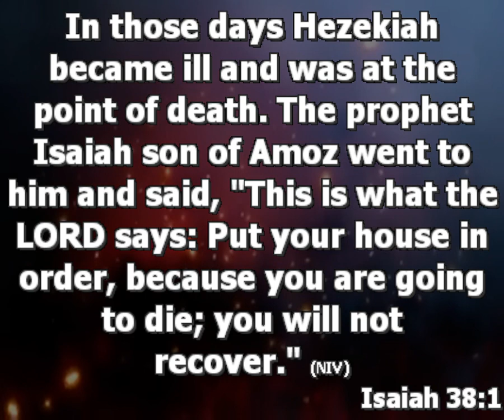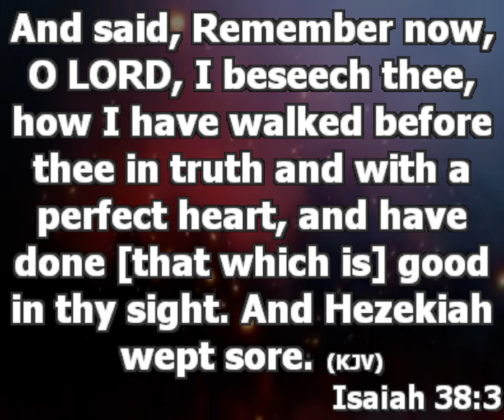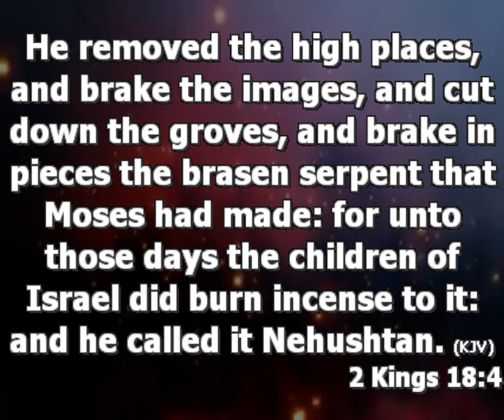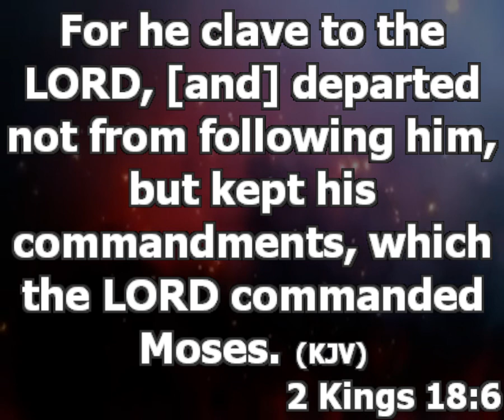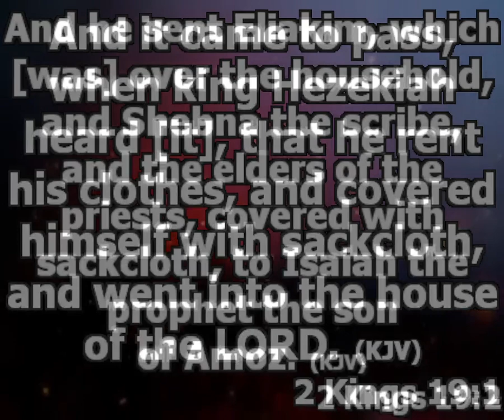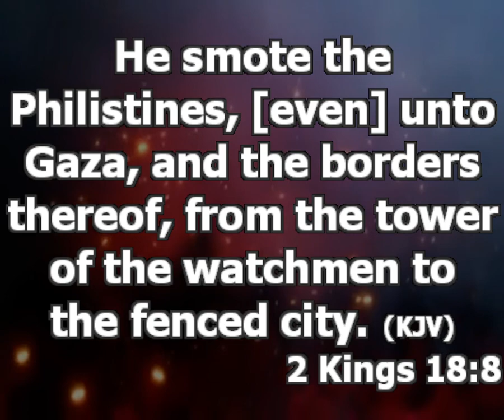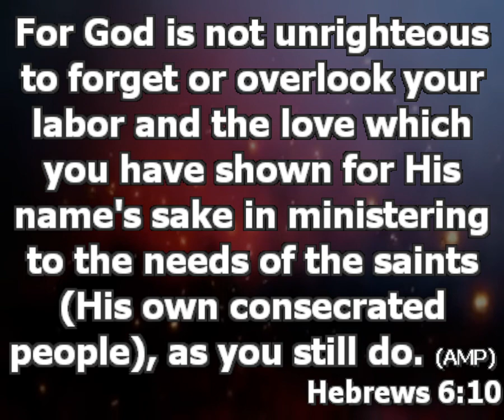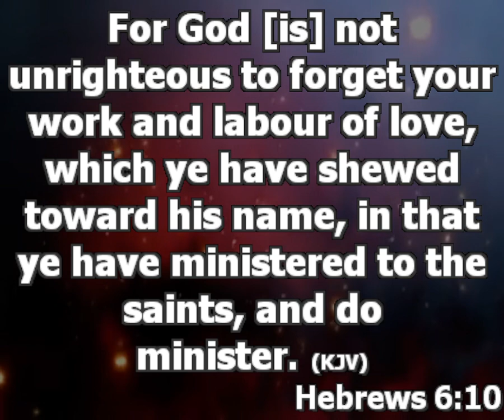Laboring For Reward From The Lord | Pastor Princewill Afolabi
Topic: Laboring For Reward from God
Hebrew 6:10

God does not forget anything that will do that bring glory to his name, he sees it as a labor of love.
God keeps record of our labor of love in his kingdom

Example of those who labor for God and the reward

1. Isaiah 38:1-9, Hezekiah – When he was sick, His labor in Gods kingdom made God add 15 more years to his time on earth.
Hezekiah Labor of love was what provoked God to increase in Life

What are the Labor of Love Of Hezekiah

i. He establishes a lifestyle of holiness. . 1 kings 18:1-3

The first and major thing all believers must establish is a lifestyle of holiness.
Holiness is the foundation of what makes God to be please with man
Holiness is a foundation every child of God must have before God. This is the bedrock of every service and labor of Love.

What is Holiness? Holiness is living your life in the accordance to the word of God [the bible]

ii. HE was a worker. He made himself available to work in Gods house. . 1 kings 18:4

iii. Hezekiah set a standard of commitment to God for others to pursue by his own commitment. 1 kings 18:5-7

When you make commitment to serve God, you will by your action convince others to be committed.

iv. 1 Kings 19:1-7, Hezekiah didn’t allow his problem and the threat    o f the enemy = make him deny or leave God.
God is moved when you don’t allow problems or challenges move you away from God